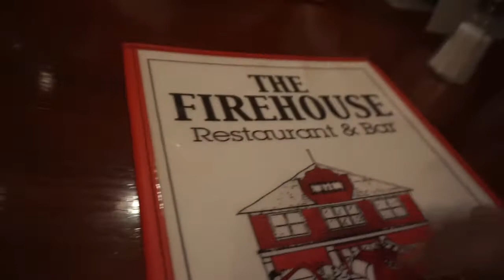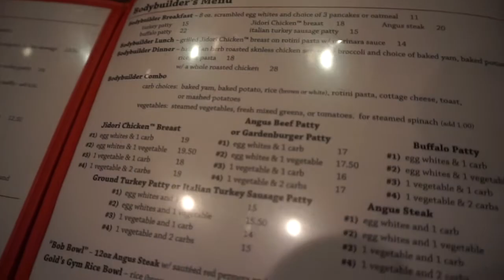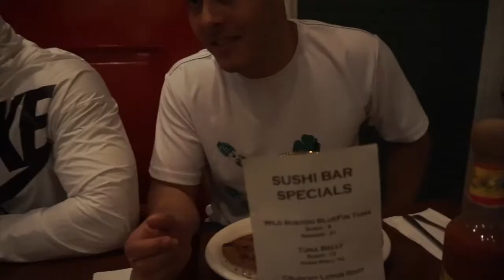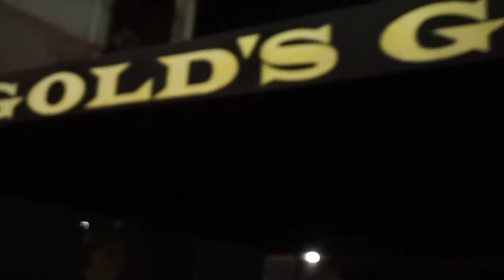ZēlBEE team workout at Golds Gym (Mecca)!!!!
VLOG# 11